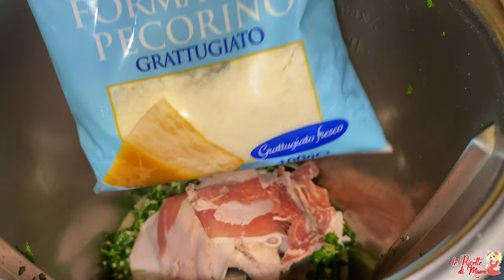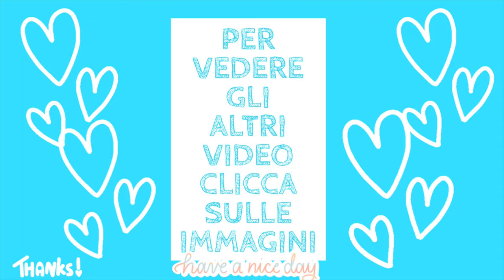UNA RICETTA SARDA che non mi stanco mai di cucinare e che la mia famiglia ama:"Is Coiettas"Involtini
😋 Questa ricetta semplicissima la farai spesso per un pranzo o una cena deliziosi, sani e facili, pronti in poco tempo. Tutto il buon sapore della tradizione della mia terra: la Sardegna. Una bontà pazzesca che ti conquisterà subito e che la mia famiglia adora. Gli involtini sardi (Is Coiettas) hanno un ripieno golosissimo che ti farà dire WOW !!! Spero tanto che questa ricetta Ti piaccia. ♡ Ti abbraccio forte. 🥰
📝 INGREDIENTI :
✔️ 400 gr di carpaccio di scottona (carne di vitellone tagliata a fette molto sottili)
✔️ 1 uovo grande
✔️ 1 spicchio d'aglio
✔️ 3 foglie di basilico grandi
✔️ prezzemolo q.b.
✔️ sale q.b.
✔️ 2 cucchiai di vino rosso
✔️ 70 gr di pecorino sardo grattugiato
✔️ 60 gr di pangrattato
✔️ 50 gr di pancetta a fette
✔️ brodo di carne (5 cucchiai)
✔️ un cucchiaio di olio evo
✔️ formaggio a fette tipo provola, dolcesardo, galbanino,...ecc
✔️ qualche fetta di pancetta
♨ COTTURA:
✔️ circa 15 minuti, fiamma medio-bassa

🍽 Guarda Anche: IS PARAFRITTUS O FRATI FRITTI | RICETTA SARDA PER CARNEVALE | CIAMBELLE SOFFICI SENZA PATATE, qui

♥ Per la Spianatoia in Legno per impastare CLICCA QUI

: questo è il canale TELEGRAM dove potrete trovare i nostri video e quelli dei nostri amici, non solo cucina ma anche make up, cucito, creatività e tanto altro ancora...😘⬅️